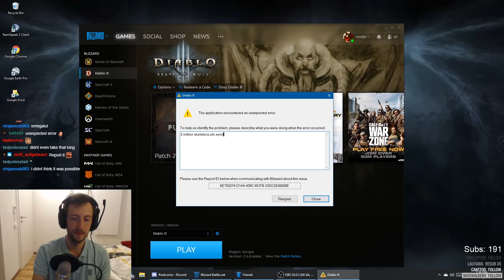Welcome to the PTR Waiting Room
xD